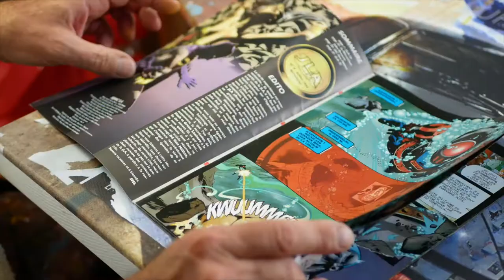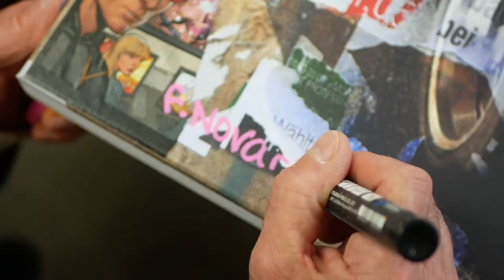Artiste peintre Fabien Novarino dans son atelier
Depuis 2010, Fabien intègre la photographie dans ses œuvres, faisant évoluer son travail pictural vers un langage plus contemporain. À partir de clichés personnels ou professionnels acquis en agences, Fabien conçoit des œuvres graphiques originales qui relèvent du style Néo Pop – digne héritier du mouvement Pop Art né dans les années 50 –. Réalisées à partir d’un subtil mélange de collages, dessins et pochoirs, ses toiles s’inspirent des icônes du cinéma américain et français, de l’urbanisme moderne et de l’univers des Comics. Fermement actuel, son art est un bel hommage à la société du divertissement.
Retrouvez cet artiste et toutes ces oeuvres en cliquant sur sa page artiste :

Carré d’artistes est une galerie d’art contemporain, 1er réseau de galeries d’art contemporain dans le monde. Carré d’artistes propose des œuvres d'art contemporaines uniques et originales en vente en ligne et en Galeries. Découvrez-y des œuvres d’artistes contemporain de talent et émergents. Retrouvez-y à l’achat des toiles, peintures, sculptures et objets d'art d'artistes contemporains.

Retrouvez toutes les œuvres d’art sur notre galerie d’art en ligne Carré d’artistes :